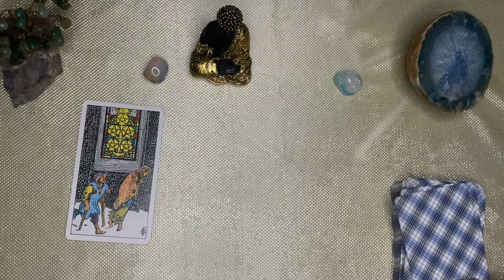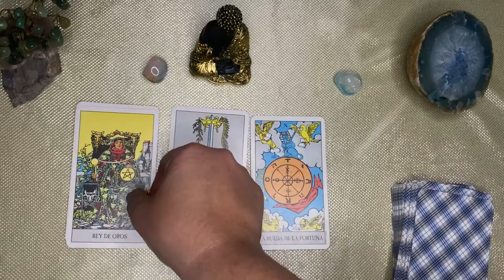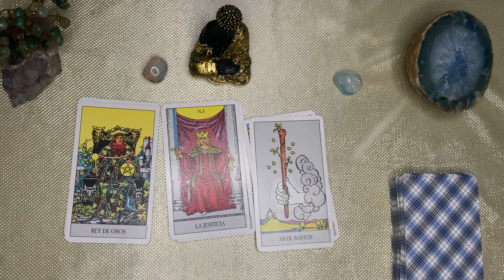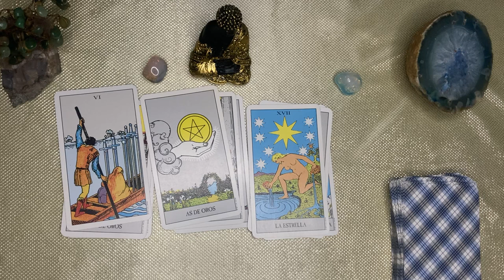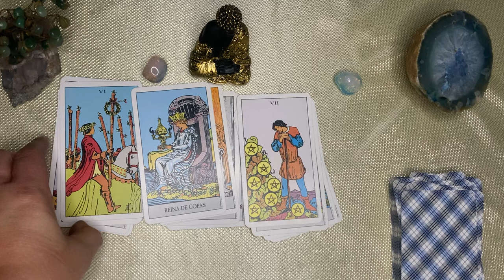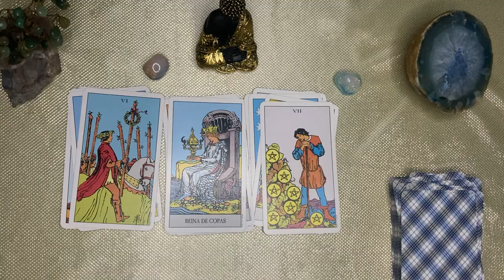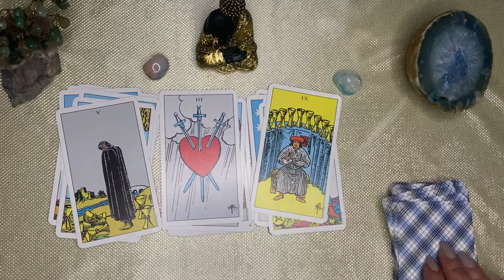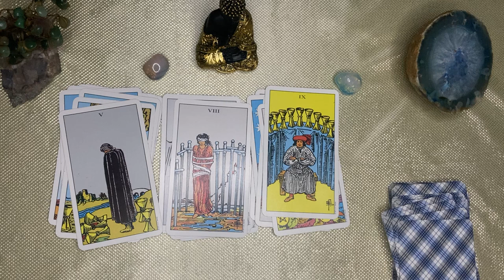Escorpio🌙🌞 PASÓ! ESTO IBA EN TU CONTRA Y COLAPSÓ//NI LA ENVIDIA PUEDE CONTRA TI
ESCORPIO ⚖️